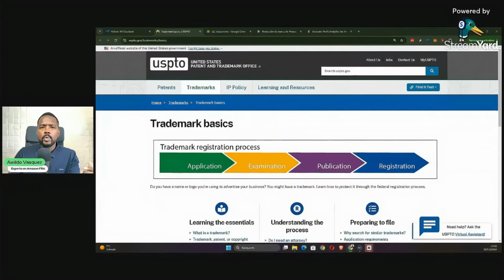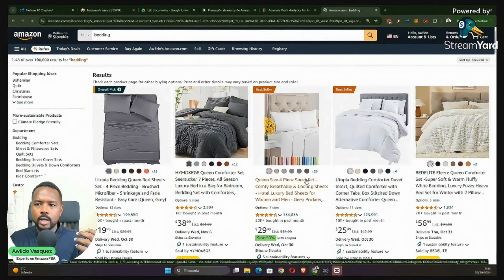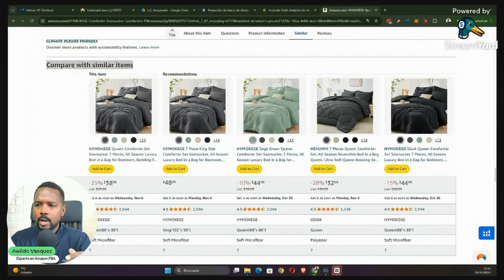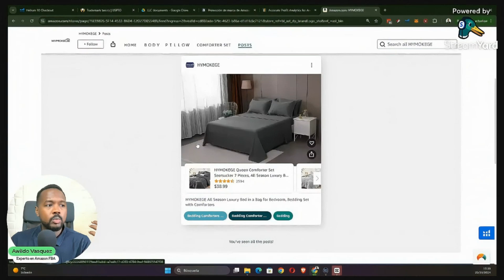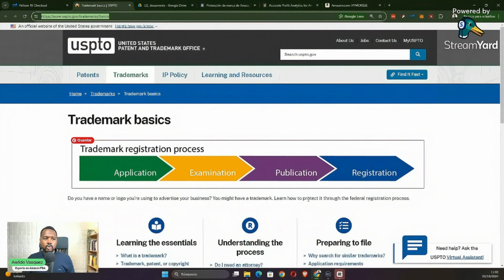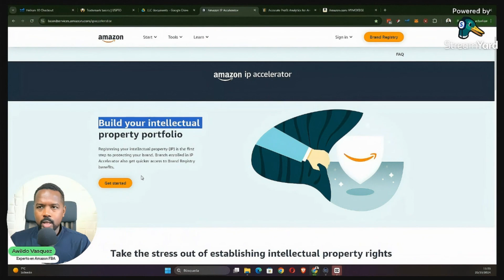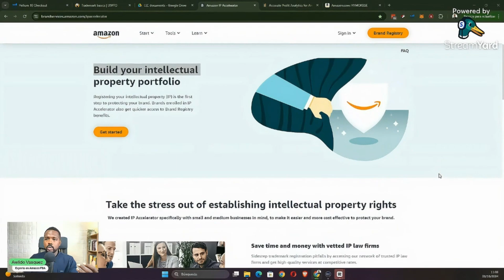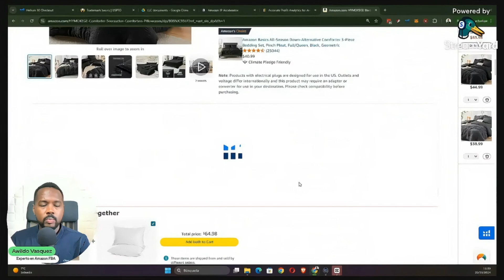Amazon Brand Registry: Protege tu marca y aprovecha sus beneficios exclusivos T5 E121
Bienvenidos a un nuevo episodio de "Marcas de Éxito en Amazon con Awildo Vásquez". Hoy nos sumergiremos en una herramienta fundamental para todo vendedor serio en Amazon: el Amazon Brand Registry. Si estás pensando en construir una marca sólida en Amazon o ya tienes una y quieres protegerla, este artículo te revelará todo lo que necesitas saber sobre esta poderosa herramienta.

¿Qué es Amazon Brand Registry?

Amazon Brand Registry es un programa gratuito diseñado por Amazon para ayudar a los propietarios de marcas a proteger su propiedad intelectual y crear experiencias precisas y confiables para los clientes. Este sistema actúa como un escudo protector para tu marca, permitiéndote mantener el control sobre tus listados de productos y combatir eficazmente las infracciones de marca.

Añade al carrito🔥𝔻𝕠𝕞𝕚𝕟𝕒𝕟𝕕𝕠 𝔼𝕝 É𝕩𝕚𝕥𝕠 𝔼𝕟 𝔸𝕞𝕒𝕫𝕠𝕟 𝔽𝔹𝔸: ➡️

🔥𝔻𝕠𝕞𝕚𝕟𝕒𝕟𝕕𝕠 𝔼𝕝 É𝕩𝕚𝕥𝕠 𝔼𝕟 𝔸𝕞𝕒𝕫𝕠𝕟 𝔽𝔹𝔸: ➡️